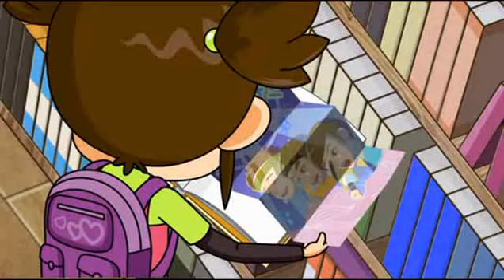[좌충우돌 뭉치네 집] 책 도둑을 찾습니다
홍홍이는 학교 도서관에 있는 각종 참고서 자료 등을 몰래 찢다가 친구들의 범인 몽타주 작성으로 도서관에 갇히는 신세가 되는데...